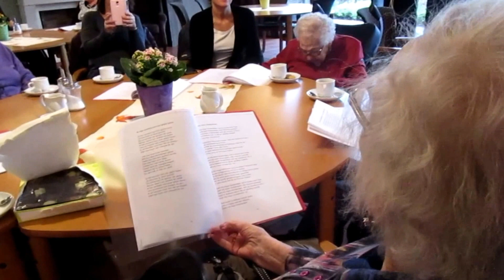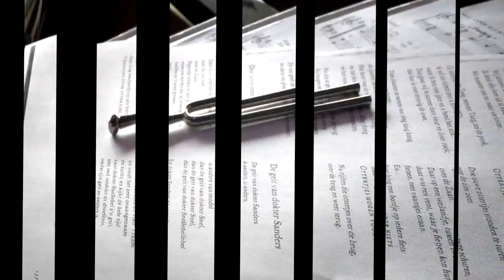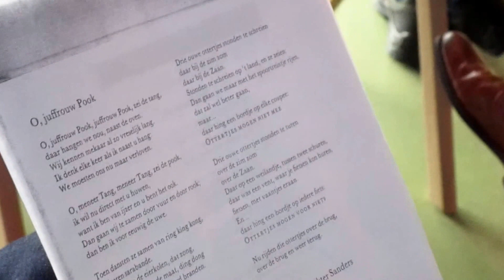Uit een dag van Wil VLOG 2 3 2017